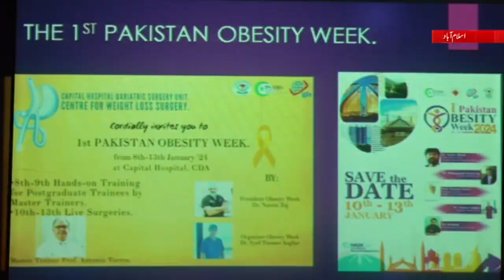4 February 2024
Bariatric (Weight Loss) Surgery workshop a standard treatment of Weight loss,Diabetes  Mellitus & Hypertension .
Alhamdullilah